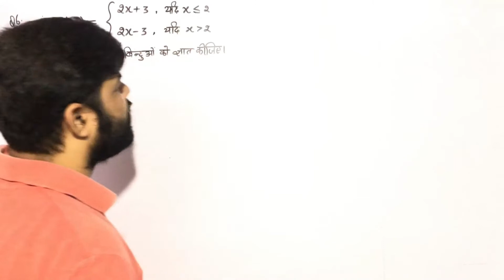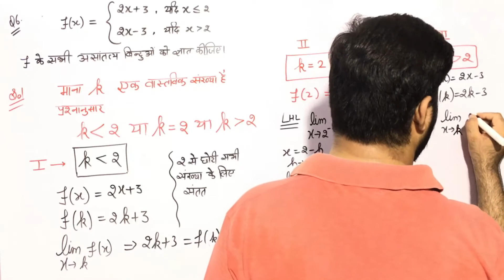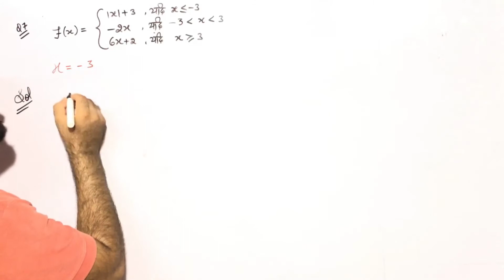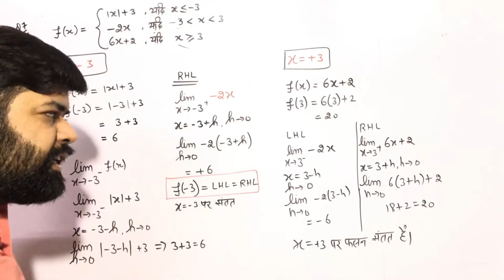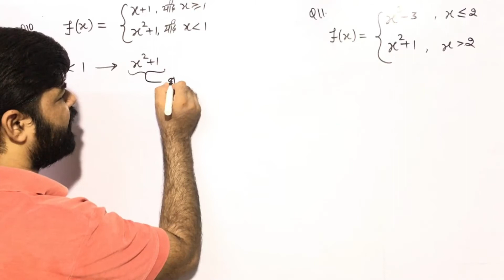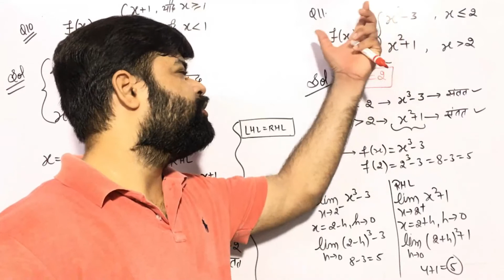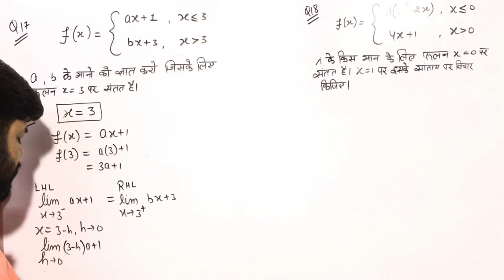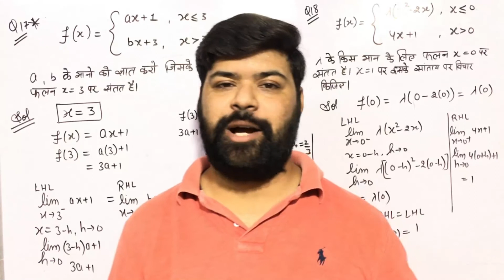12th maths chapter 5 hindi medium|exercise 5.1|Q6 से 18|संततता तथा अवकलनीयता |part-03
12th maths chapter 5 hindi medium|exercise 5.1|Q6 से 18|संततता तथा अवकलनीयता |part-03
12th maths chapter 5 hindi medium up board|प्रश्नावली 5.1| Q6 से  18 |संततता तथा अवकलनीयता |part-03
12th maths hindi medium|12th maths chapter 5 hindi medium|संतता और  अवकलनीयता परिचय  |
dosto is video me mene class 12 maths ka chapter 5  संतता और  अवकलनीयता ki prashnawali 5.1 ke prashn 1 se 5 tk karwaye hai
YE VIDEO UP BOARD,MP BOARD, HARYANA BOARD, RBSE BOARD, BIHAR BOARD KE CLASS 12th KE STUDENTS KE LIYE HAI
dosto mera udeshya ap tk behtar education phunchana hai
CLASS 12th  hindi medium students ke liye
आइए मिलकर शिक्षा के उद्देश्य को पूरा करे और विकाशशील भारत मे अपना सहयोग दे |
हर  गाँव ,हर गली , हर बच्चा, शिक्षित होना चाहिए
यही शिक्षा  का मूल उदेश्य है
उम्मीद  करता हु आप सब इसमे मेरा साथ दोगे |
एक share आपकी शिक्षा  के लिए
class 12th ki aur video ke liye click kre